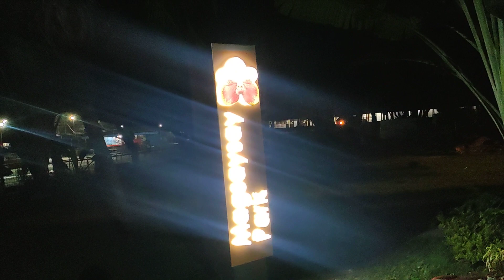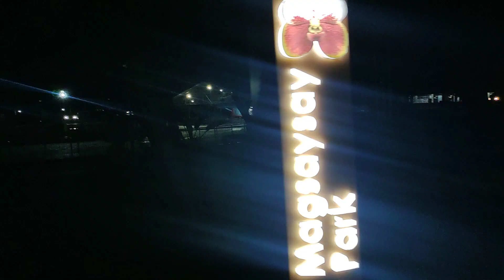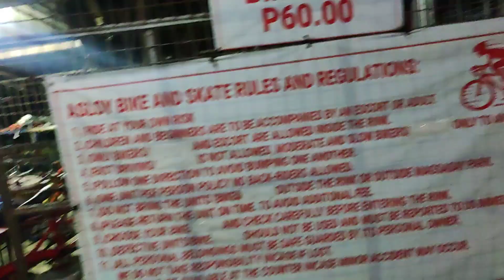GAANO KA DAMING NAMAMASYAL SA MAGSAYSAY PARK NG DAVAO???